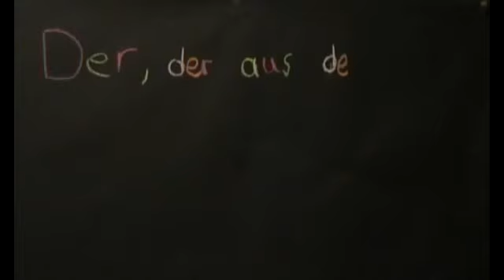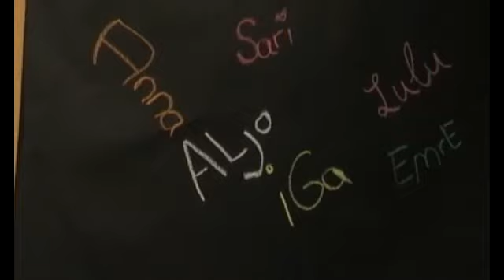TrickfilmStudio - Der, der aus dem Gras kroch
Ein Trickfilm entstanden am 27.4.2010 im TrickfilmStudio mobil der PA/Spielkultur e.V - LEO 61 München